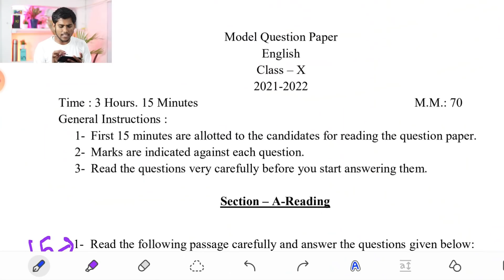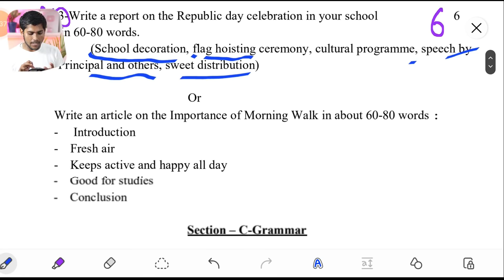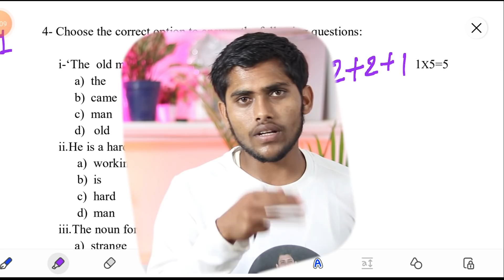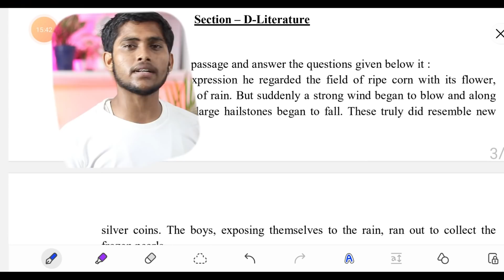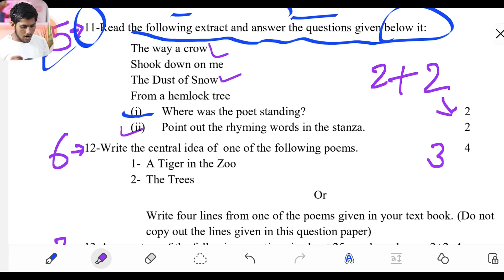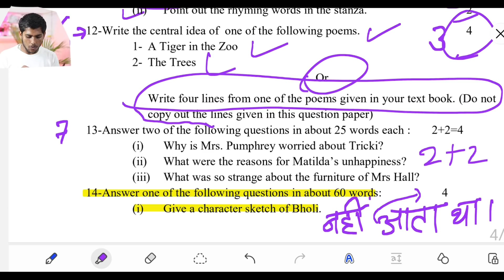English Class 10 Question paper 2022,/class 10 english model paper 2022,/up board exam 2022,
English Class 10 Question paper 2022.class 10 english model paper 2022.up board exam 2022. up board pariksha 2022. class 10 english ki taiyari kaise kare. how to preaparation class 10 english. class 10 english model paper 2022. class 10 english question paper 2022.